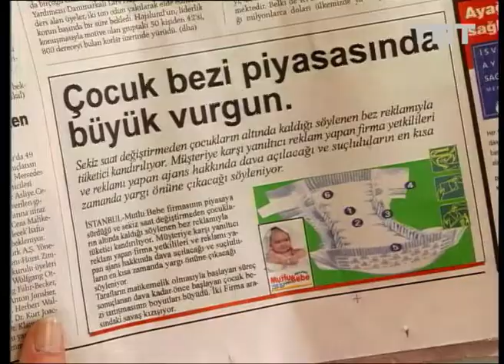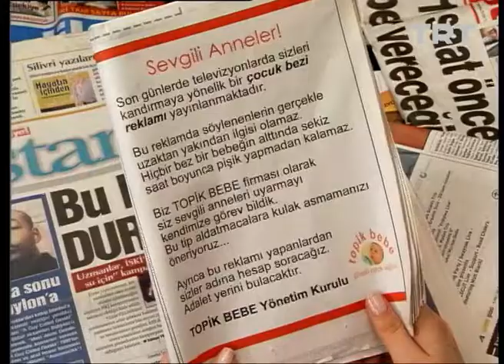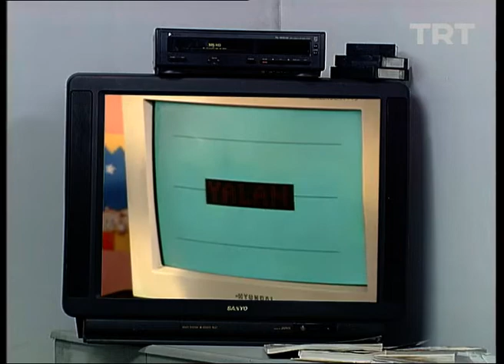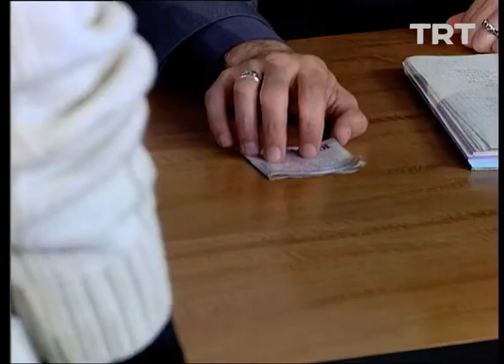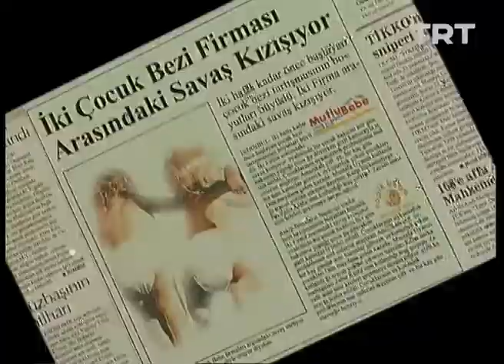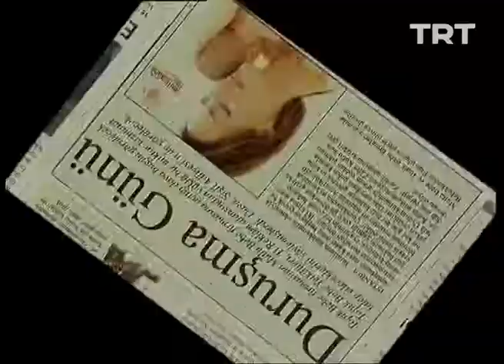Dikkat Bebek Var 14. Bölüm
Yasemin’in hazırladığı reklam kampanyası büyük yankı uyandırır. Yönetmen: Haluk Bener
Oyuncu Kadrosu: Ceyda Düvenci, Kaan Girgin, Mustafa Barış Bey, Mahmut Gökgöz, İdil Fırat, Kerem Kupacı, Hakan Altuntaş, Aylin Kabasakal, Doğan Bavli, Münir Akça, Nihal Menzil